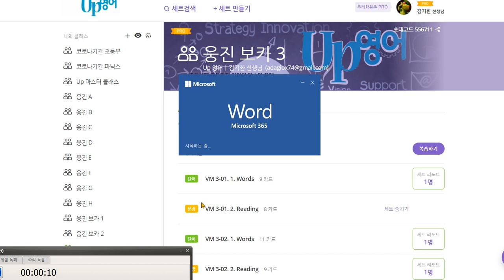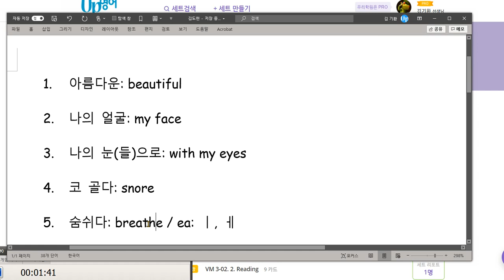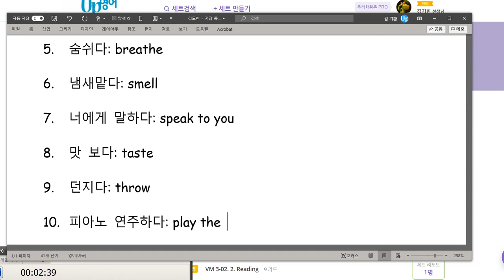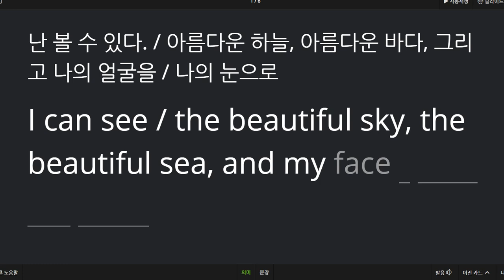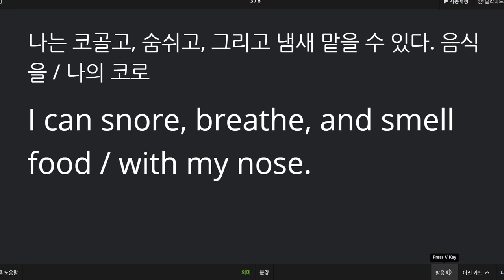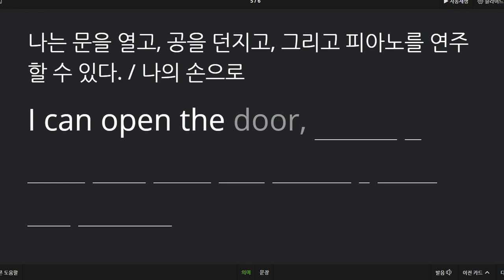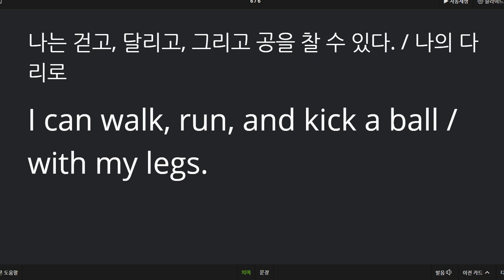김도헌 2020 10 29 매우칭찬 지난 시간에 틀렸던 것을 이번 시간에는 모두 맞았습니다 훌륭합니다